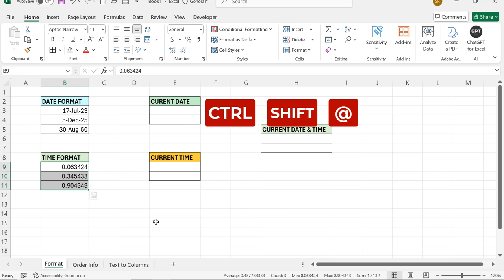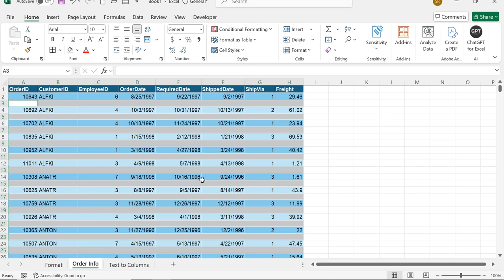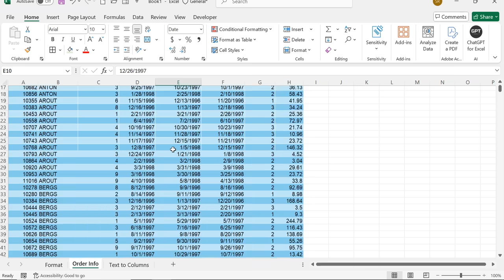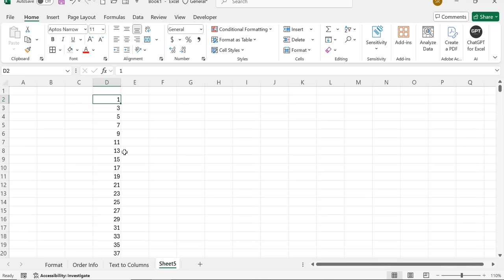Top 10 Easy Excel Tips and Tricks | MS Excel Tutorial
Top Easy Excel Tips and Tricks. By Srinivas Reddy EXCEL MAP.

Shortcut Keys:
Date Format: CTRL + SHIFT +#
Time Format: CTRL + SHIFT + @
Current Date: CTRL + ;
Current Time: CTRL + SHIFT + :
FILTER : CTRL + SHIFT + L
CTRL + Spacebar - Select Entire Row
CTRL + SHIFT + + = Insert Row / Column
CTRL + -  = Delete Row/Column
ALT A E = Text to Column
ALT O C A = Autofit Column Width
ALT H B A = All Borders
ALT H F I S = Fill Series
CTRL + T = Table